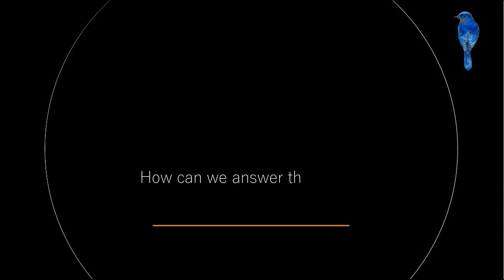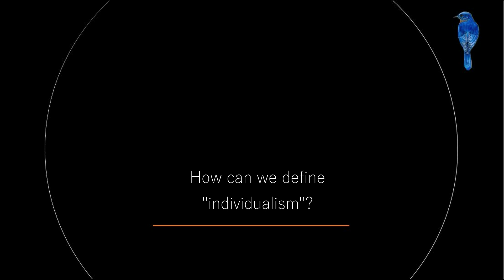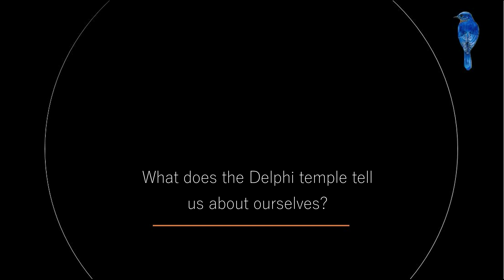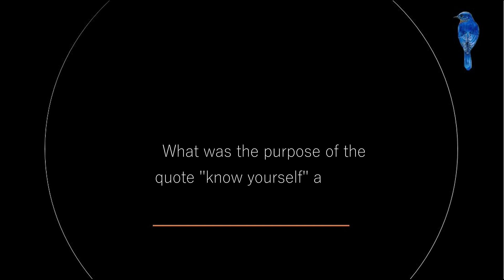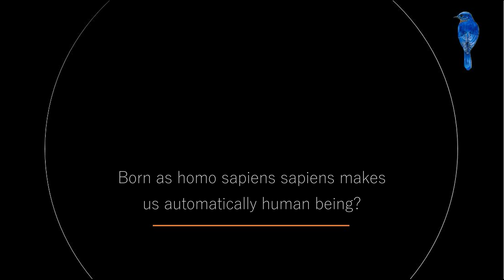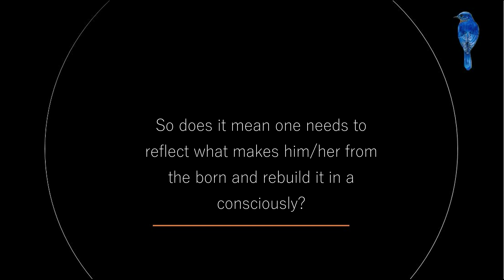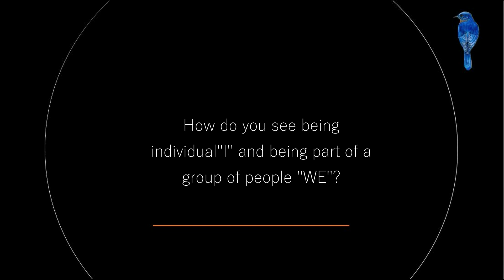La conoscenza del sé.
Contributo facente parte della serie "Following the Blue Bird."
I contributi di questa serie sono tutti registrati in passato e questo spiega l'assenza dei simboli della "nuova abnormalità".